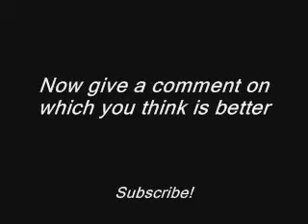Turn the Page: Bob Seger vs Metallica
I made this video to see what people say about the two versions of Turn the Page, originally written by Bob Seger and the Silver Bullet Band. Please comment on this video, I want to know what you think.